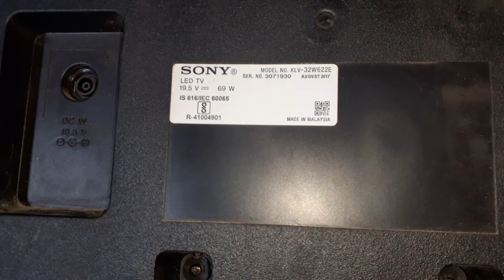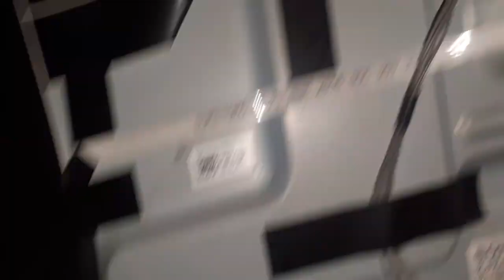Sony KLV-32W622RE TV Burning | Digital electronics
Hello friends,
                       today we are going to teach you how to fix sony KLV-32W622RE LED TV  Burning repairing in hindi

Keep Loving
Keep Supporting